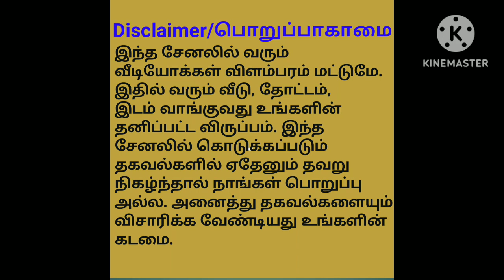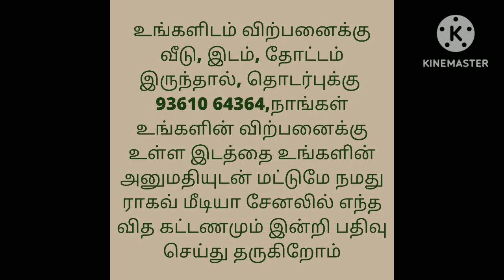Very Urgent Sale Property/Land For Sale/Road Based Plot/Ragav Media Real Estate Properties